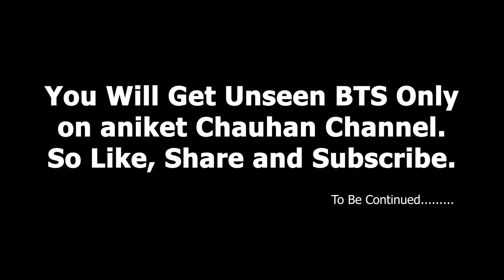Funny Moment with Superstar Singers😂🤣 | Bachee Man ke Sache😍😂 | Aniket Chauhan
Aniket Chauhan ,

For Work Queries:-
Aniketibd1200@gmail